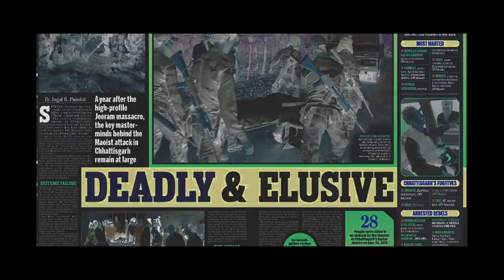RAKTHAM The Blood Official Trailer #2 | BENERJEE | SANJU SIVRAM | MADHU SHALINI | RAJESH TOUCHRIVER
Raktham gives its audience an insight into the mind of a maoist. Like a great piece of art, the movie does not conclude or judge the protagonist’s actions as right or wrong. On the contrary, they are left for the audience to decipher through Anand and his accomplices who play the devil’s advocate, propelling and at times compelling the audience to reconsider its stance.

Does Anand succeed in his task? Or does his humanness take over his rationality?
The film revolves around incidents that has happened in India, but audience sitting anywhere in the world will be able to link the similarities to their country.

CAST:
BENERJEE, SANJU SIVRAM, MADHU SHALINI, SANA, BINDU CHANDRAMOULI, JOHN KOTTOLY

CREW:
STORY, SCREEN PLAY, DIRECTON: RAJESH TOUCHRIVER
PRODUCED BY: SUNITHA KRISHNAN
CO-PRODUCED BY: MUNSHI RIAZ AHMED
CINEMATOGRAPHY: JD RAM THULASI
EDITED BY: SASI KUMAR
PRODUCTION DESIGNER: RAJEEV NAYAR
DIALOGUES: NARASIMHA KUMAR
MAKEUP: HARI
COSTUMES: SRIHASHA
SOUND MIXING: RAJASEKHAR

1ST ASST DIRECTOR: SHERRY ROY
ASST DIRECTORS: SRIHARSHA, BINESH NAIR, LENNON GOPIN, RANJITH RAGHAVAN, VANARAJ
ASST CINEMATOGRAPHERS: DINESH TEDDY, VIJAY KUMAR, SAGNIK GANGULY
SOUND ASSISTANT: MANOJ NAMBIAR
STILLS: BALA CS
DESIGN: LENNON GOPIN
ACCOUNTS: MALLESH YADAV
VOCAS: SAANDIP, BAKCHU, NITHYA NIRMALA, ANJU PETER, BENEDICT SHINE,VIVEK VK
LYRICS: SIVASAGAR, NARASIMIHA KUMAR, RAVI K PUNNAM